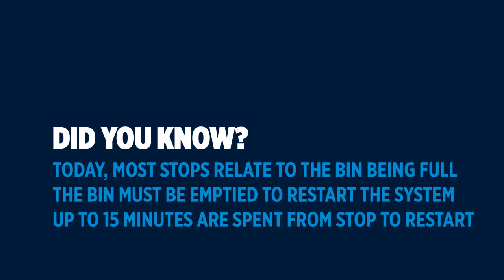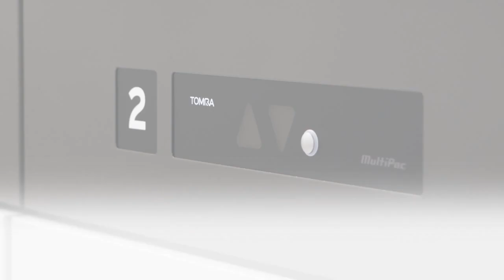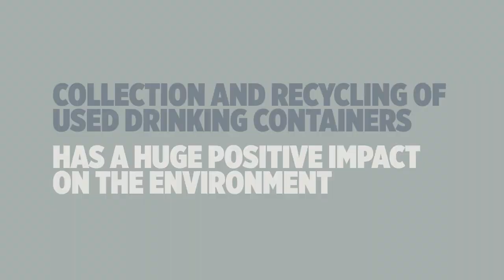TOMRA MultiPac.wmv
TOMRA's latest reverse vending backroom solution, winner of the 2012 red dot product design award.